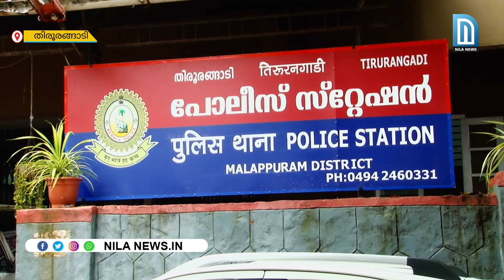പൊലീസ് ട്രാപ്പില്‍ ഹണിട്രാപ്പുകാര്‍ കുടുങ്ങി;15 ലക്ഷം തട്ടാനിറങ്ങിയ യുവതിയും കൂട്ടാളിയും അറസ്റ്റില്‍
Watch nila news channel live streming for live covid updates malayalam live news ,updates,breaking news,political news and debates ,kerala news,mollywood Entertaiment news ,business news and health news,Latest news from kerala latest news on molly wood,politics,business,
cricket ,tecnology,
Malayalam channel ,latest malayalam news updates,breaking news ,parrot attack

കാട്ടിലപ്പള്ളി സാലിഹ് കൊലക്കേസില്‍ നിര്‍ണ്ണായക വിവരങ്ങള്‍ നിള ന്യൂസിന്; കൊലയാളി സംഘത്തില്‍ പിതാവും മക്കളും